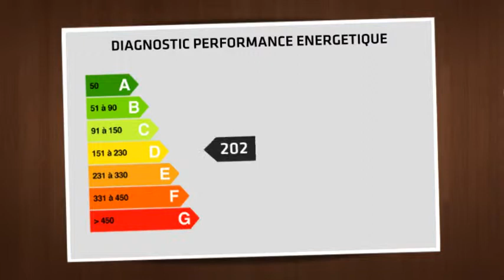Pont l'Evêque - Maison normande au coeur d'un domaine privé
Propriété d'environ 200 m², en parfait état, salon cheminée, salle à manger cheminée, cuisine indépendante, bureau pouvant être transformé en chambre en rez de chaussée. A l'étage, quatre chambres, dressing, deux salles de bain. Abris de jardin, maison de jardin, exposition sud sur un terrain de 3000 m². Domaine privé,  arboré, au calme, nombreuses prestations.